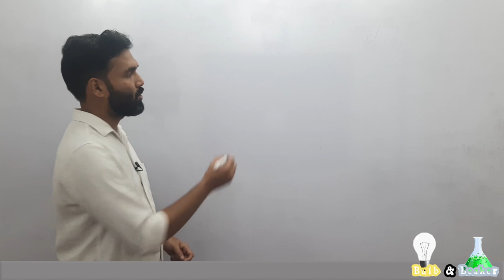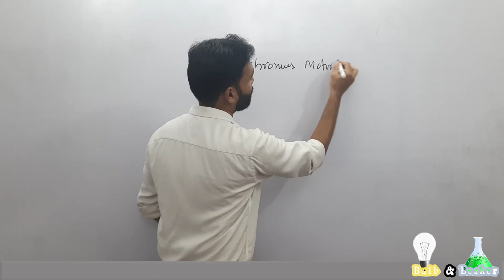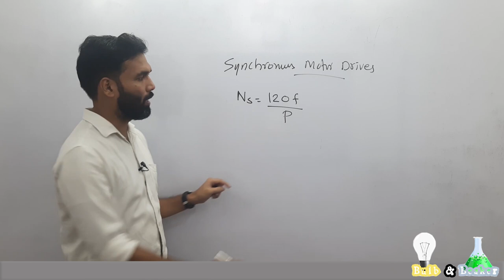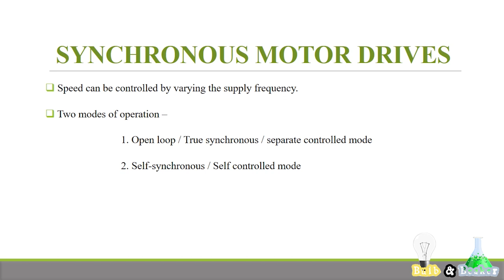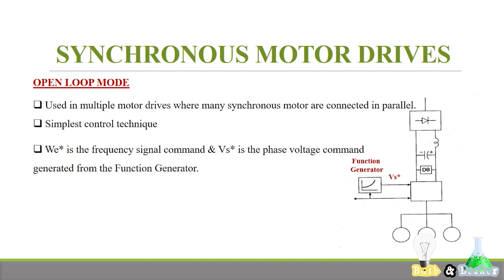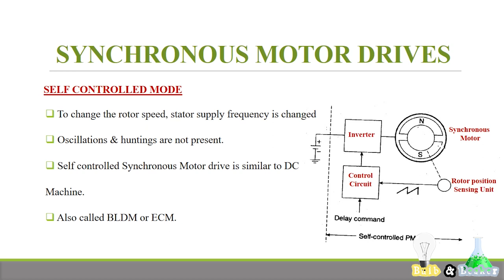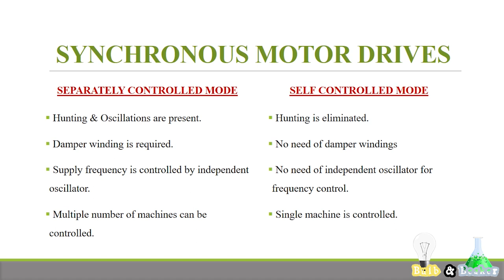Synchronous Motor Drives | Electric Drives and Controls | Malayalam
In this video we've discussed about the method of speed control of a Synchronous Motor. The 2 modes of operation is also given.